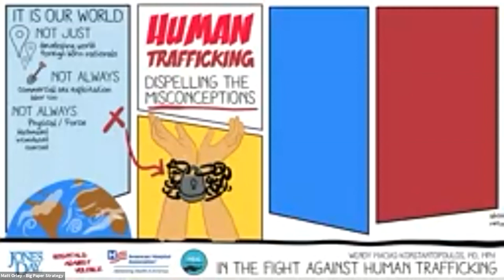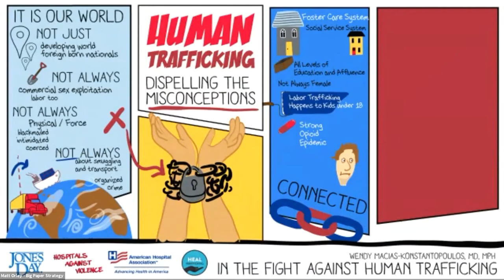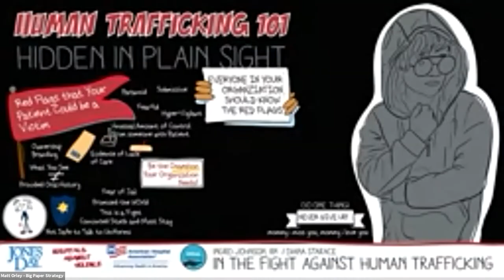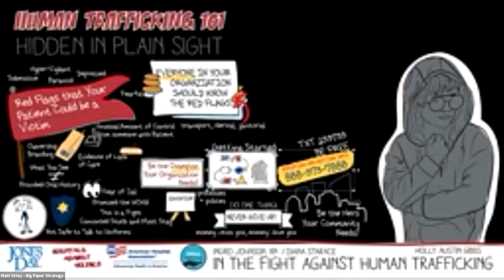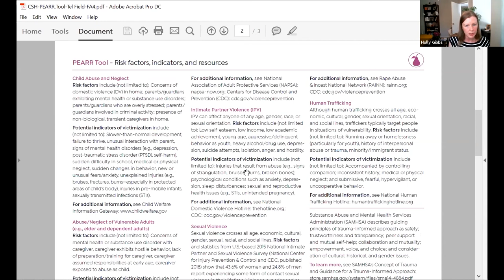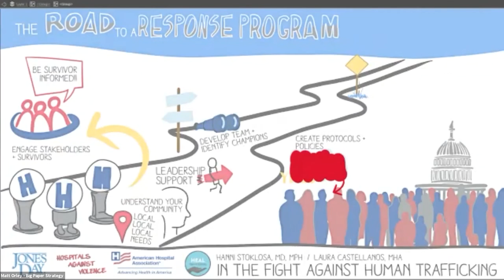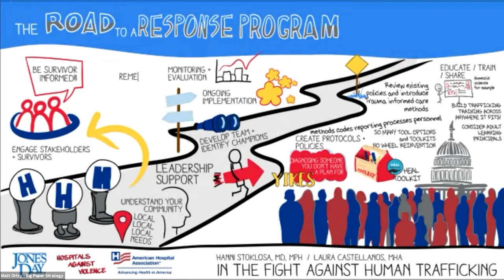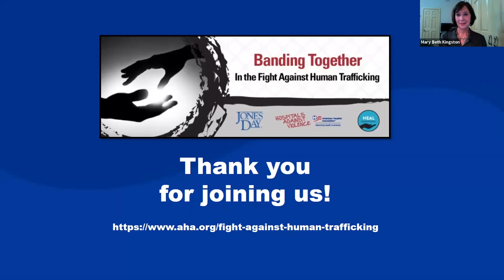Banding Together In the Fight Against Human Trafficking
This virtual workshop on June 3, 2021, for health care professionals and community partners highlighted human trafficking experts, survivors and health care leaders. Organized by AHA, Jones Day law firm and HEAL Trafficking, the discussion focused on dispelling misconceptions of trafficking; human trafficking 101; tools for engaging with victims in a trauma-informed manner; and building response programs from scratch. The event also included an emotional and impactful account of human trafficking, given by Jose Alfaro, a survivor and activist.